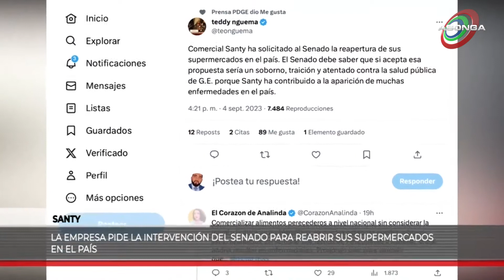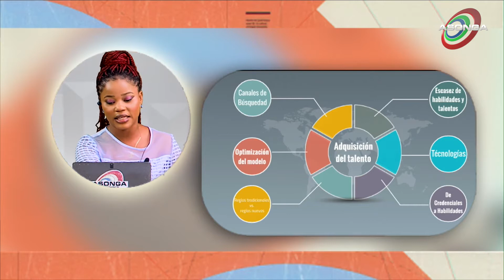BUENOS DIAS GUINEA 3x68 LOS ALCANTARILLADOS, MALABO, GUINEA ECUATORIAL